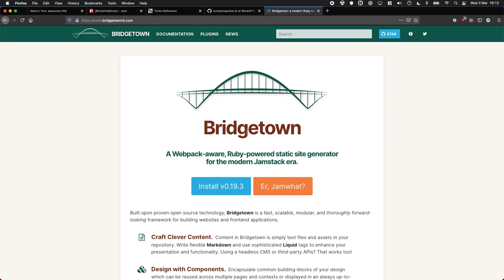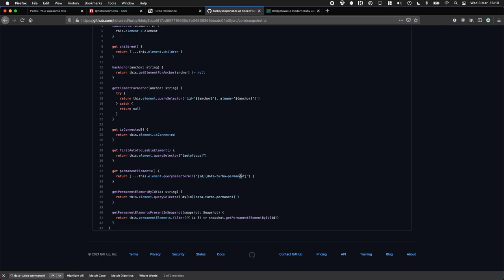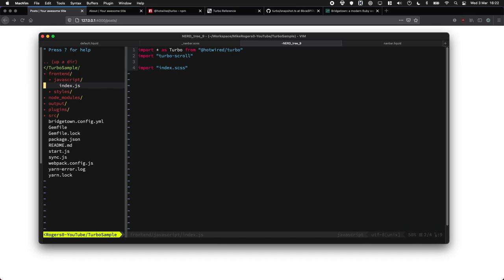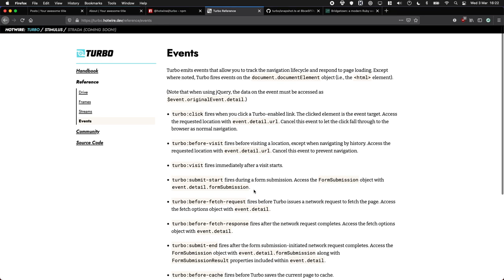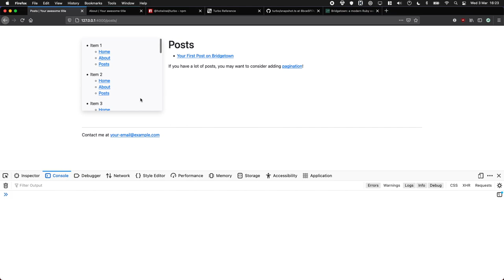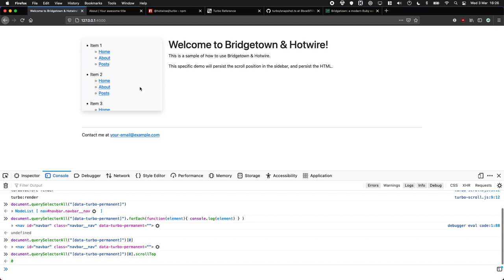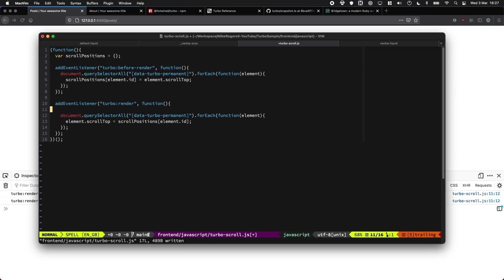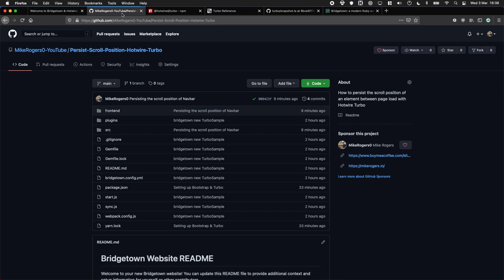How to Persist Scroll Position with Hotwire Turbo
I hate it when I click a link in a sidebar, then you loose your place. With Hotwire Turbo you can pretty easily persist the scroll position of an element between page loads.

In this tutorial I show you how to look into the Hotwire Turbo event cycle to persist scroll positions of elements on your page.

# Sources

# Chapters

0:00 - What Are We Going To Do?
0:11 - What Is the Problem?
1:47 - data-turbo-permanent
3:13 - Turbo Lifecycles
5:12 - Persisting The Scroll Position
7:46 - Thank You